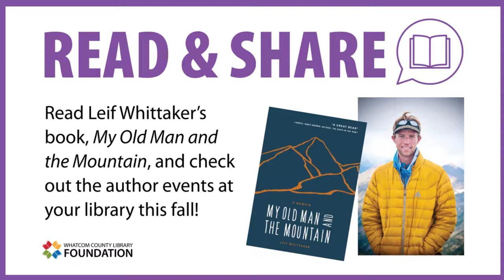Leif Whittaker talks about his famous father, Jim Whittaker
Whatcom County Library System's 2019 Read & Share selection is Leif Whittaker's My Old Man and the Mountain. Read the book and check out the many author events at WCLS libraries throughout fall 2019!
In this short interview excerpt, Leif Whittaker talks about how he feels about his world-famous father, Jim Whittaker, first American to scale Mount Everest.